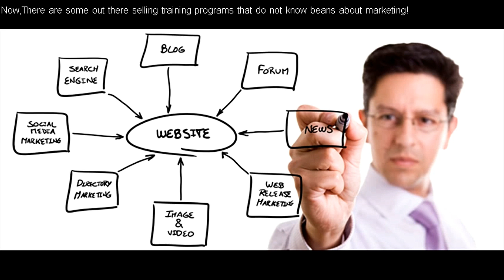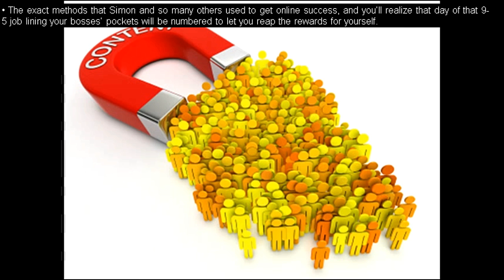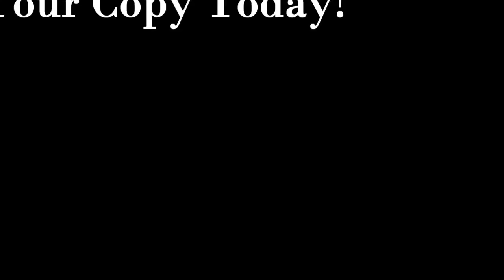EBook Training Im Niche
I even heard that in the lower 90% range all that start out fail.
For the most part, it is because of three reasons:
1.Lack of knowledge or training.The individual thinking well all I have to do is send a few emails and will make thousands of dollars in a week etc.
Let me tell you it is not going to happen.You would probably have a better chance winning the lottery.But if your willing to learn and apply everything you have learned you can make a great living.
There are some out there selling training programs that do not know beans about marketing and are selling junk to the next person trying to better themselves.
It is frustrating, but I can tell you this...there are quite a few out there that are real people trying to help people learn the business.
Simon Harries happens to be one of those people, and I can vouch just from some of the training I have attended.
Let's make 2017 a year to remember.I'm ready to take everything I know to a new level and the marketplace!
Now you have a choice to make and very simple grab the free 13-page ebook and learn more.
Inside you'll get access to:
•    The 13 Page E-Book that will finally give you a clear path to success
•    Instant Access to our brand new training which will track your journey and get you on the FastTrack to success.
•    The exact methods that Simon and so many others used to get online success, and you’ll realize that day of that 9-5 job lining your bosses’ pockets will be numbered to let you reap the rewards for yourself.